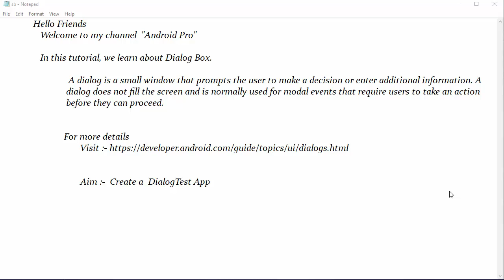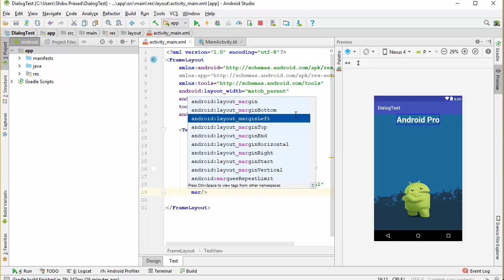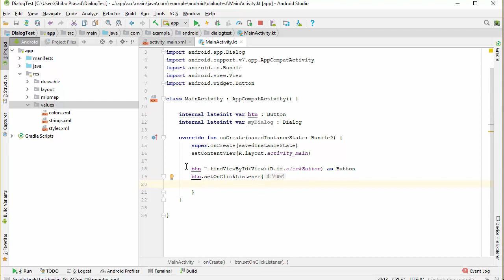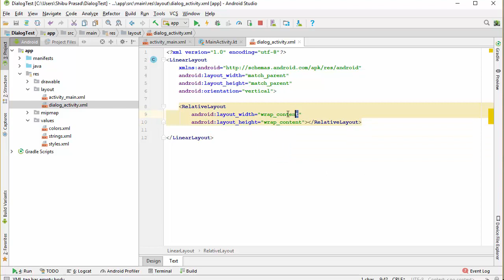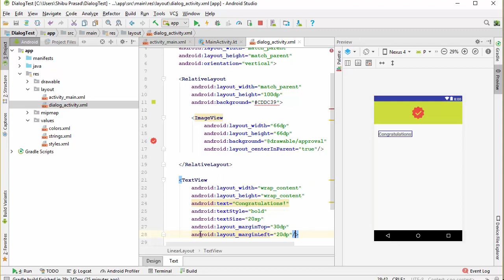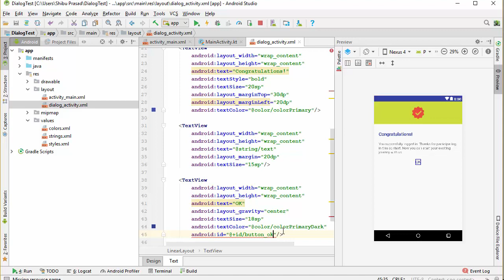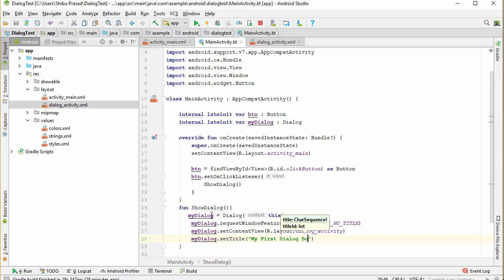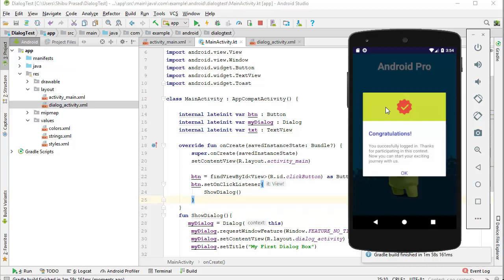Material Dialog Box with Beautiful UI | Android Studio 3.1 | Kotlin | 2018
In this tutorial, we learn about Dialog Box.

                            A dialog is a small window that prompts the user to make a decision or enter additional information. A dialog does not fill the screen and is normally used for modal events that require users to take an action before they can proceed.